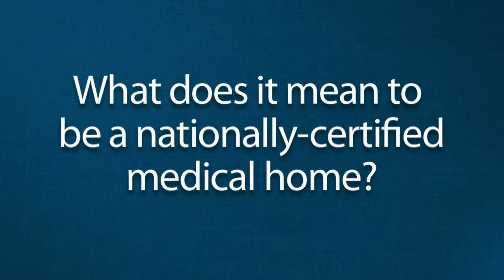Health Topics: Medical Home (3 of 5)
What does it mean to be a nationally-certified medical home?

Learn more about Dr. Patrick McCarville or find another provider